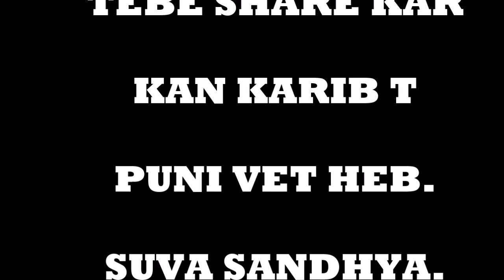KORAPUTIA ALBUM DANCE ON THE DESIA SONG KAN KALA SE-new-2018-watch online download free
- New Koraputia desia dance by aadibasi students on dj music during observation of saraswati puja 2018